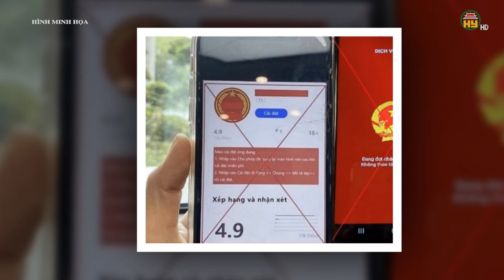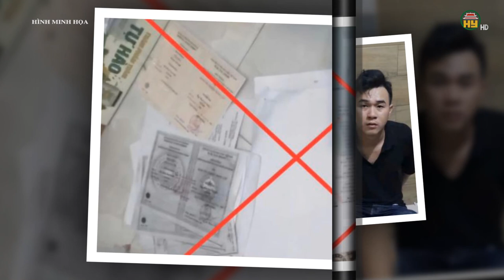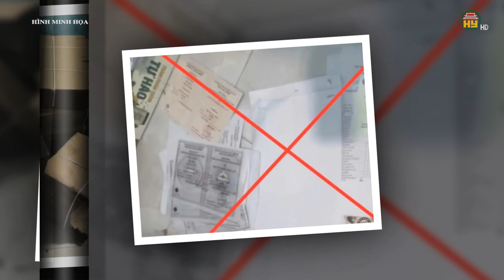Hưng Yên xử phạt một hiệu sách ở Kim Động kinh doanh đồ chơi không có dấu hợp quy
Hưng Yên TV | Hưng Yên xử phạt một hiệu sách ở Kim Động kinh doanh đồ chơi không có dấu hợp quy
Lực lượng Quản lý thị trường tỉnh Hưng Yên đã xử lý một hộ kinh doanh đồ chơi trẻ em không có dấu hợp quy theo quy định pháp luật.
Theo thông tin từ Cục Quản lý thị trường tỉnh Hưng Yên, mới đây Đoàn kiểm tra Đội Quản lý thị trường số 1 tiến hành kiểm tra hộ kinh doanh Hiệu sách nhân dân Kim Động, địa chỉ: TT Lương Bằng, huyện Kim Động, tỉnh Hưng Yên.
Qua quá trình kiểm tra, đoàn kiểm tra phát hiện tại cửa hàng của hộ kinh doanh đang bày bán đồ chơi trẻ em là đất nặn là hàng hóa phải có dấu hợp quy (theo Quy chuẩn kỹ thuật quốc gia QCVN 3:2019/BKHCN) nhưng không có dấu hợp quy theo quy định. Tổng giá trị hàng vi phạm theo hóa đơn nhập hàng là 48.875 đồng.
Tiktok: Truyền hình Hưng Yên
Facebook: Đài Phát thanh và Truyền hình Hưng Yên
Zalo: Đài PTTH Hưng Yên